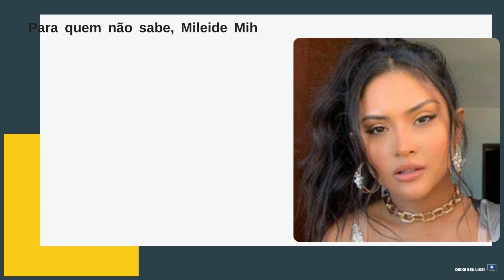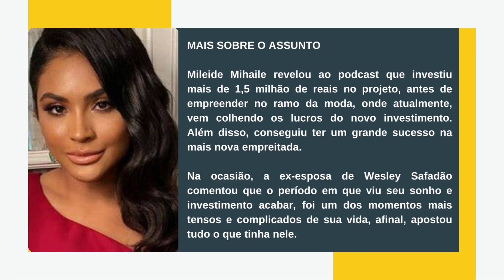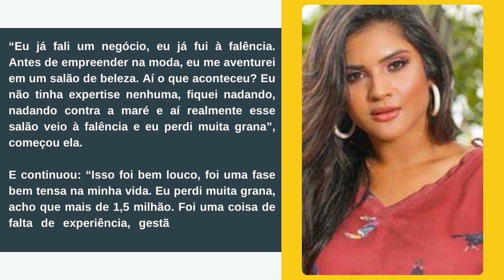[Novo] Mileide Mihaile fala sobre falência e momento difícil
AUMENTE SEU SCORE RÁPIDO E VOLTE A TER CRÉDITO NOVAMENTE

Mileide Mihaile, ex de Safadão, revelou falência e perda de milhões de reais: “Fase tensa, eu perdi tudo”

Mileide Mihaile fala sobre falência e momento tenso de sua vida

Mileide Mihaile, ex-esposa de Wesley Safadão, foi a convidada especial do podcast ‘No Lucro’, da CNN. Durante o bate-papo, a influenciadora comentou sobre diversos assuntos, como carreira, vida pessoal e muito mais.

Um deles chamou mais a atenção do público, que foi quando a ex-participante de ‘A Fazenda’, da Record TV, expôs um momento bem complicado que passou em sua vida.

Para quem não sabe, Mileide Mihaile viu seu negócio ir por água abaixo, o que acabou dando um enorme prejuízo, afinal, revelou que perdeu milhões de reais.

Segundo ela, tudo aconteceu ao investir em um salão de beleza, que era localizado dentro de um shopping em Fortaleza e por não ter gestão no ramo da atividade escolhida, perdeu muito dinheiro.

MAIS SOBRE O ASSUNTO

Mileide Mihaile revelou ao podcast que investiu mais de 1,5 milhão de reais no projeto, antes de empreender no ramo da moda, onde atualmente, vem colhendo os lucros do novo investimento. Além disso, conseguiu ter um grande sucesso na mais nova empreitada.

Na ocasião, a ex-esposa de Wesley Safadão comentou que o período em que viu seu sonho e investimento acabar, foi um dos momentos mais tensos e complicados de sua vida, afinal, apostou tudo o que tinha nele.

“Eu já fali um negócio, eu já fui à falência. Antes de empreender na moda, eu me aventurei em um salão de beleza. Aí o que aconteceu? Eu não tinha expertise nenhuma, fiquei nadando, nadando contra a maré e aí realmente esse salão veio à falência e eu perdi muita grana”, começou ela.

E continuou: “Isso foi bem louco, foi uma fase bem tensa na minha vida. Eu perdi muita grana, acho que mais de 1,5 milhão. Foi uma coisa de falta de experiência, gestão, faltou tudo na verdade”.

Site: otvfoco